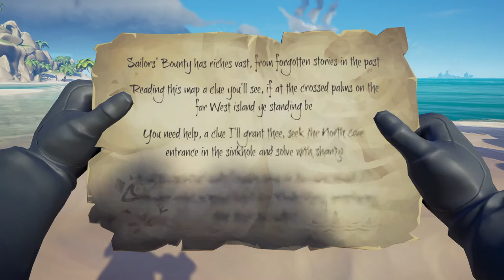cOLD cHILLIN ~ Sea of Thieves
Gathering Gems for Hunters Call

Changing back into my tuck outfit, and go looking for ships.

Song one : call-of-the-sea-track-by-brolefilmer
Song two : Borderless - Aakash Gandhi
Song four : Drunken Sailor - Cooper Cannell
Song five : Drunken Sailor - The Midshipmen Glee Club
Song six : The Weller-man - The song is believed to have been written in New Zealand around 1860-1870. While the authorship is UNKNOWN
Song seven : Name and Title Unknown ~ War song